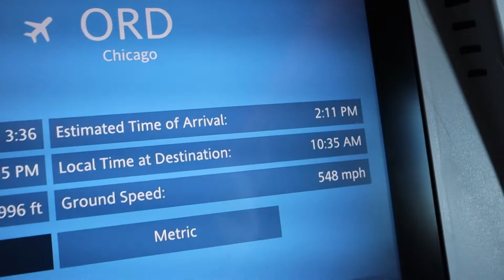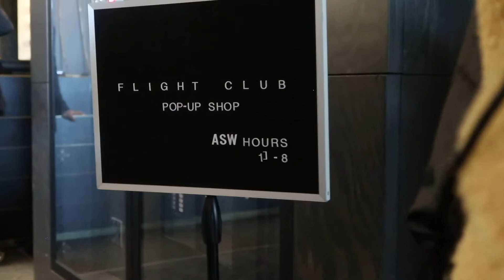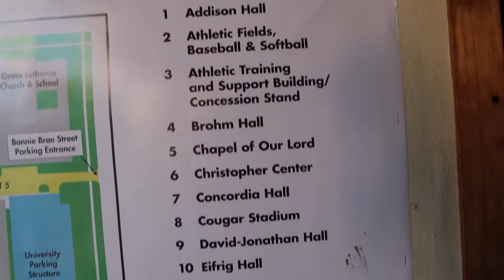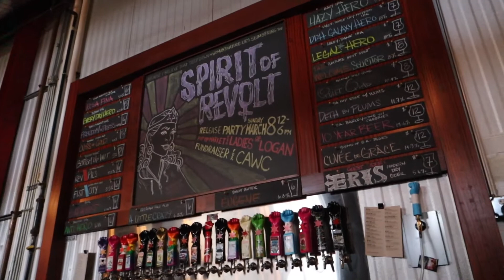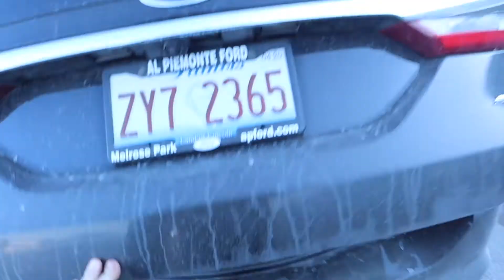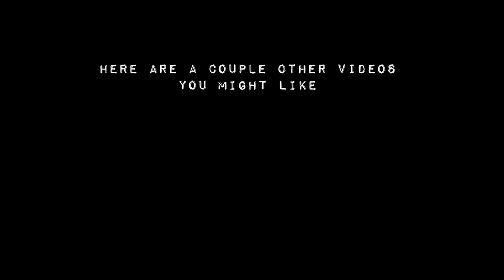I made my mom cry! I flew from Amsterdam to Chicago to surprise her at her retirement party.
Back story, My mom retired after a lot of years in the education field. She was having a big retirement party and wanted me to come.  I told her I didn't know if I would be able to make the trip all the way back to Chicago. She said she understood.  But I booked the flights the day the RSVP email was sent. It turned out I also had the chance to surprise one of my closest friends on the same trip.